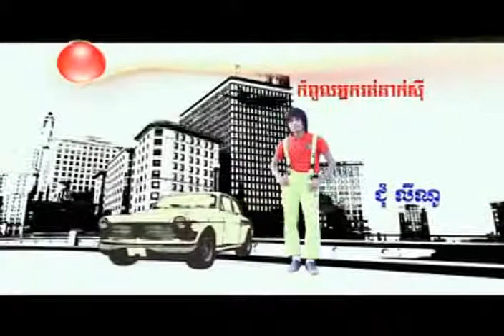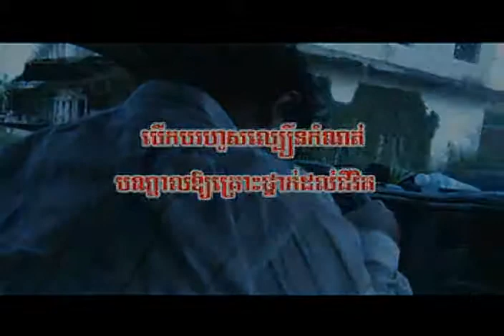Kobul Neak Rut Taxi by LiNo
Sunday VCD vol.95-03